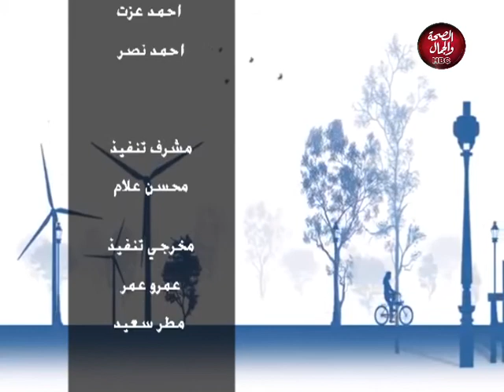دنيا و دين | أنواع الجن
تقديم : هالة إسحاق ـ زينب ممدوح
في ضيافتهما : مصطفي أبو جازية ـ مفسر أحلام

قناة_الصحة_والجمال# برامجنا